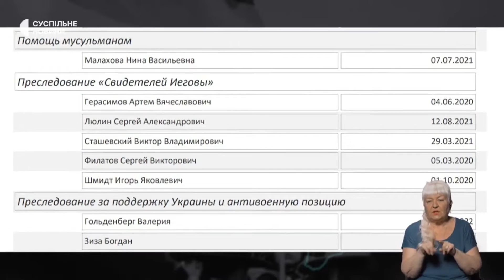127 українців за гратами, викрадене зерно в Криму, атака на на штаб ЧФ РФ - тижневі новини з Криму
Журналістка Дар'я Шерстюк в ефірі Суспільного розповіла про останні новини з Криму: новини стосовно 127 переслідуваних у Криму українців, викрадене українське зерно у Криму, атака на штаб Чорноморського флоту РФ, відмови російських військових повертатися на фронт та інше.